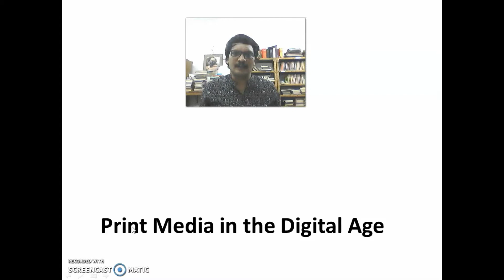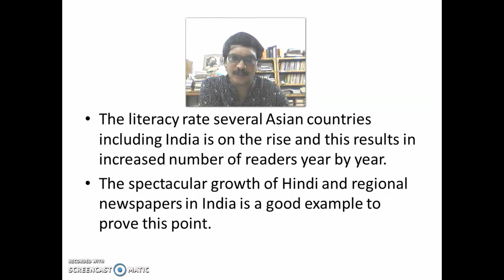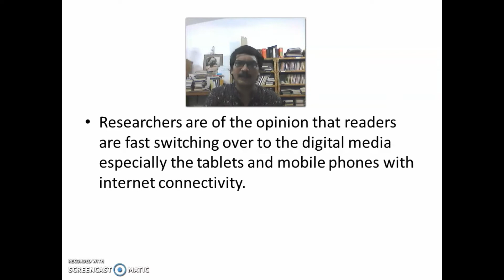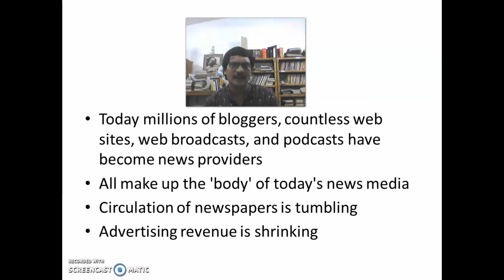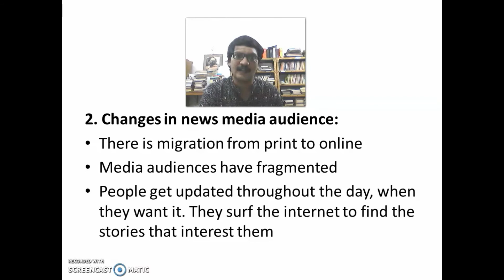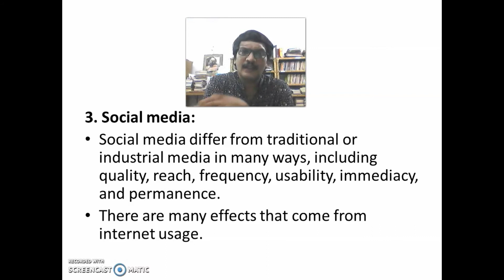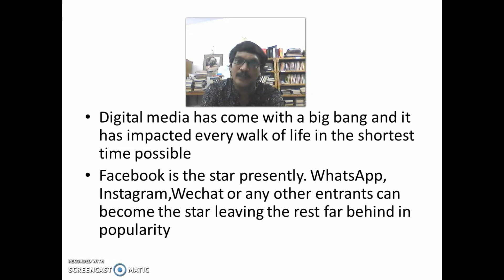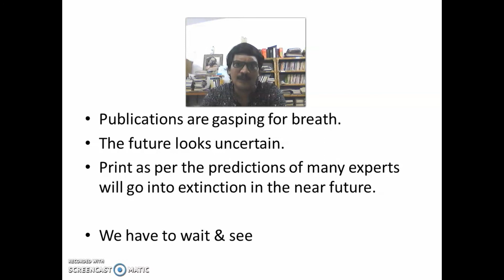Print Media in the Digital Age | V H Nishad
This episode narrates the major challenges faced by print media toady